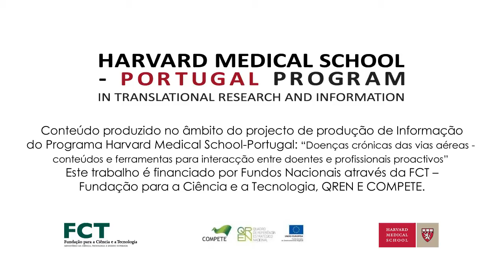Asma: Inalador de Criança Pressurizado + Câmara Expansora_Como utilizador?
Existem vários tipos de inaladores, que se usam de forma diferente. Por isso, é fundamental saber como utilizar o seu.